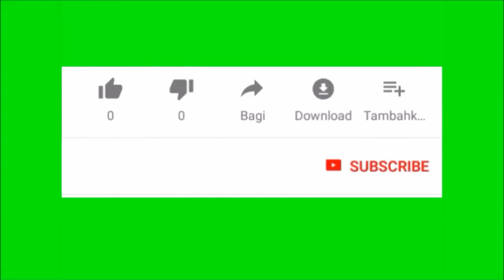पीरियड्स के दर्द से पाए हमेसा के लिए छुटकारा ! period me dard !